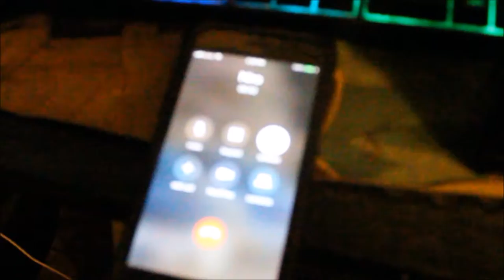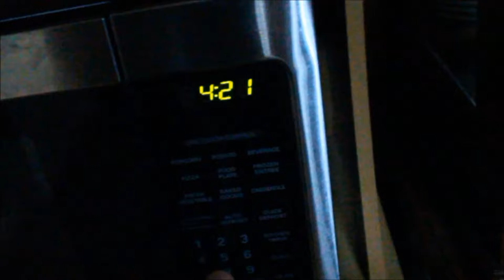Arts Showcase Vlog! (10-30-18)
Thankyou for watching today's vlog!